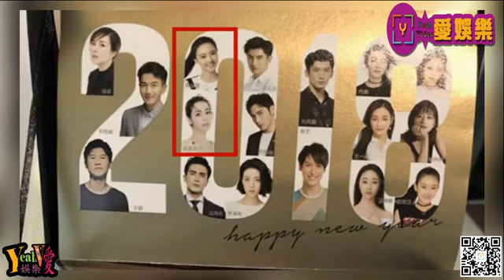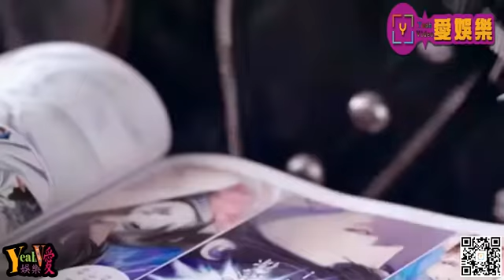楊冪工作室新年禮物曝光，從細節證明熱巴地位比不上黃夢瑩！